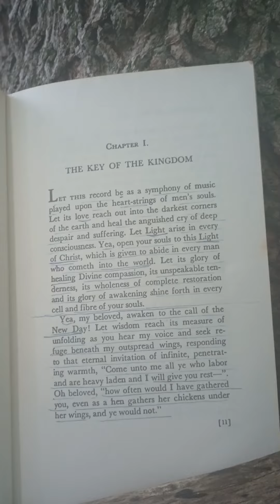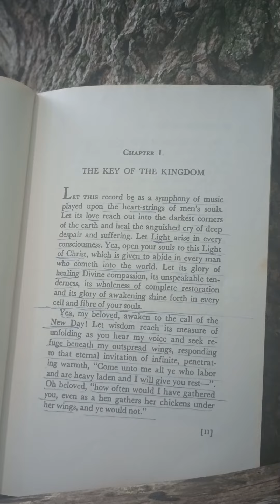ToGodTheGlory🙏 Chapter1️⃣ TheKeyOfTheKingdom 🔑